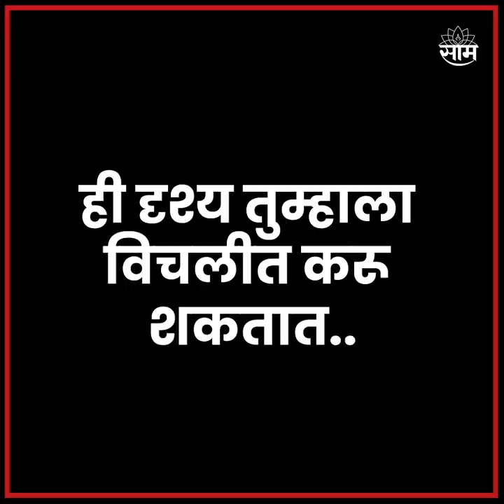Nashik Hospital child Death News | वसंतराव पवार हॉस्पिटलमध्ये नवजात बाळाचा मृत्यू, जबाबदार कोण?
Nashik Hospital child Death News | नाशिकच्या वसंतराव पवार हॉस्पिटलमध्ये नवजात बाळाचा मृत्यू, जबाबदार कोण?

Nashik Hospital Child Death News | नाशिकमधून धक्कादायक घटना समोर आली आहे. नाशिकच्या वसंतराव पवार मेडिकल रुग्णालयामध्ये धक्कादायक प्रकार घडला आहे. महिलेच्या प्रसूतीदरम्यान प्रशिक्षण देताना डॉक्टरच्या हातातून पडून बालकाचा मृत्यू झाल्याचा आरोप कुटुंबीयांनी केला आहे. या घटनेनंतर रुग्णालयात नातेवाईकांनी एकच गोंधळ केला. नवजात बालकाच्या मृत्यूप्रकरणी पोलिसांत गुन्हा नोंद करण्यात आला आहे.

Location : Nashik
Video Produced By : Soni Magar Sonipmagar
Video Edited By : Riddhesh Tare
Reporter : Saam Team Input

Uploaded By - Punit Kulkarni